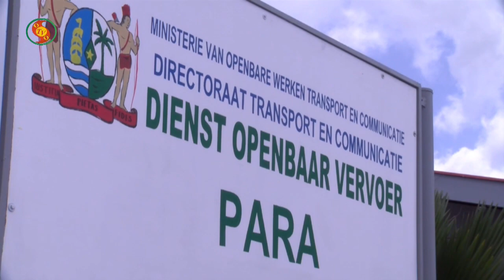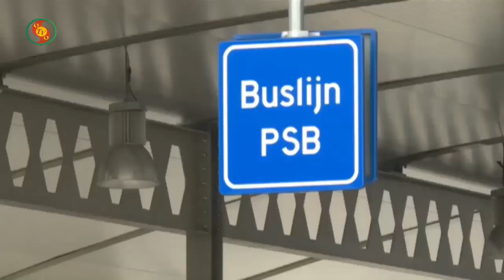Sherwin Valies over openbaar vervoer Mmanten Taki 9 mrt 2020